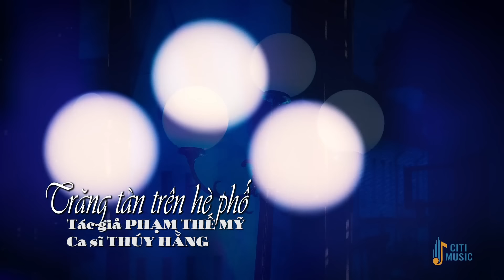Ca Nhạc Trữ Tình Bolero Mới Nhất Cực Kỳ Hay Chọn Lọc KHÔNG QUẢNG CÁO Nghe Cực Thư Giãn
1. Đoạn tuyệt - Hoàng Thuận ft Thúy Hằng (Phượng Linh)
2. Trên bốn vùng chiến thuật - Tiểu Thúy (Trúc Phương)
3. Yêu thầm - Hoàng Tuấn Linh ft Phương Cẩm Ngọc (Ngọc Sơn)
4. Trăn trở về đêm - Quỳnh Như (Nguyên Chấn Phong)
5. Chuyến đò không em - Long Hồ ft Thanh Thư (Hoài Linh)
6. Đường trần lá đổ - Hoàng Thuận (Duy Khánh)
7. Trăng tàn trên hè phố - Thúy Hằng (Phạm Thế Mỹ)
8. Đời người - Quỳnh Như (Nguyên Chấn Phong)
9. Thà giết người yêu - Quang Trường (Vinh sử)
10. Chuyến đi về sáng - Thục Trinh (Trần Thiện Thanh - Mạnh Phát)
11. Đêm mưa ngoại ô - Đoàn Minh (Đỗ Kim Bằng)
12. Mình ơi - Hoàng Thiên Kiều (Minh Vy)
13. Nhẫn cỏ cho em - Long Hồ (Vinh Sử)
14. Xin gọi nhau là cố nhân - Quỳnh Như (song Ngọc)
15. Anh hãy về đi - Phúc Cảnh ft mai Đình (Ngân Trang - Sang Đông)
16. Tuyết trắng - Tiểu Thúy (Trần Thiện Thanh)
17. Mưa chiều miền Trung - Diễm Hân (Hồng Xương Long)
18. Giận hờn 2 - Cẩm Loan ft Nam Thanh Phong (Ngọc Sơn)
19. Liên khúc chuyện ba người - Phúc Cảnh ft Kha Thi ft Mai Đình (Nhiều tác giả)
20. Chuyện hẹn hò - Trương Như Ý (Trần Thiện Thanh)